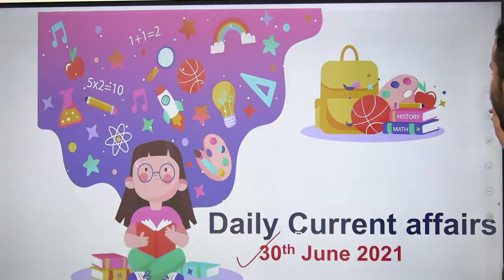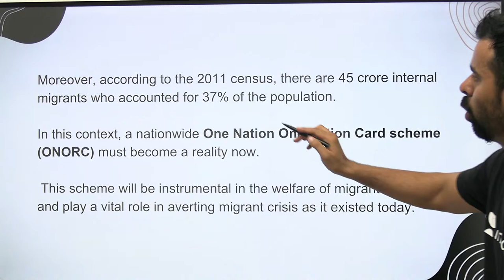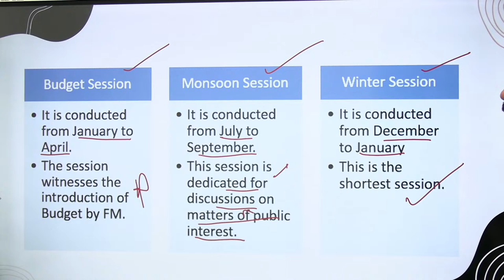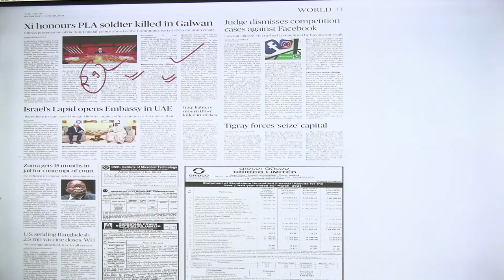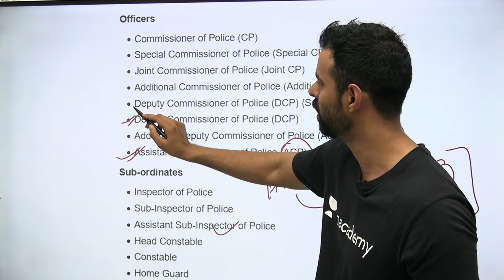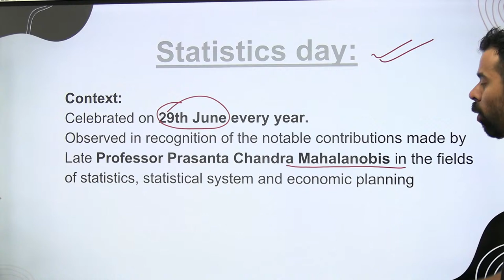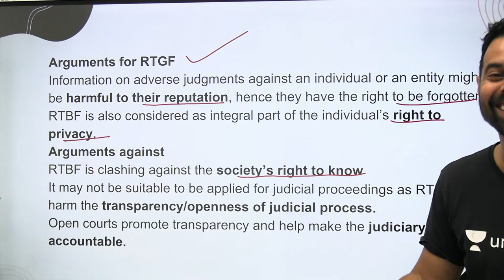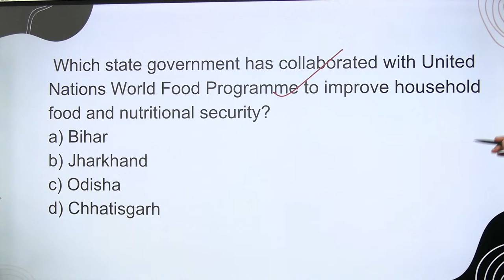8:00 AM - 30 June 2021 Current Affairs | Daily Current Affairs 2021 by Bhunesh Sir | wifistudy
Welcome to Daily Current Affairs 2021 Show by Bhunesh Sir. As you all know the importance of current affairs, takes part in all examinations including UPSC, SSC, Banking, Defence, Railway, and other central and state-level competitive examinations.

✿ Morning Shows:
05:00 AM - Current Affairs Quiz Show by Bhunesh Sir
06:00 AM - Current Affairs & Static GK by Shipra Ma'am
06:30 AM - One Word Substitution & Idioms by Harsh Sir
07:00 AM - The Hindu Editorial by Sandeep Kesarwani Sir
08:00 AM - Current Affairs Show by Bhunesh Sir
08:40 AM - Vocabulary Show by Harsh Sir

✿ ब्रह्मास्त्र Batch for RRB Group D/CBT 2:
08:00 AM - Biology by Shipra Ma’am
09:00 AM - General Awareness by Bhunesh Sir
09:30 AM - Physics by Neeraj Sir
10:15 AM - Reasoning by Deepak Sir
11:00 AM - Maths by Sahil Sir

✿ Let's Crack RRB Group D 2019-20:
12:00 PM - General Science by Amrita Ma'am
12:30 PM - Maths by Sahil Sir
01:00 PM - Reasoning by Hitesh Sir
01:30 PM - General Awareness by Rohit  Sir

✿ Sankalp 3000+ Selection Batch for SSC CGL 2020-21:
02:00 PM - English by Sandeep Kesarwani Sir
03:00 PM - Maths by Rajesh Nehra sir
04:00 PM - Reasoning by Deepak Sir
05:00 PM - GK By Rohit Kumar

✿ SSC GD 2021:
06:00 PM - Reasoning by Deepak Sir
07:00 PM - GA by Aman Sir
08:00 PM - Maths By Dhasu Sir
09:00 PM - English by Harsh Sir

✿ SSC Special:
09:30 PM- Reasoning By Ritika Tomar
10:00 PM - Reasoning by Akash Chaturvedi
11:00 PM- Reasoning by Hitesh Mishra
11:00 PM - GK/GS by Alok Bajpai Sir

✿ SSC JE/UPPCL JE 2020-21 (Technical) Crash Course:
02:00 PM - Electrical Engg. by Ashish Sir
10:00 PM - Civil Engg. by Sandeep Jyani Sir

1. One Subscription, Unlimited Access
2. Learn from your favorite teacher
3. Real-time interaction with the teacher
4. You can ask doubts in a live class
5. Limited students
6. Download the videos & watch offline